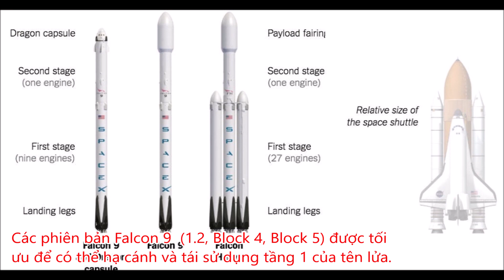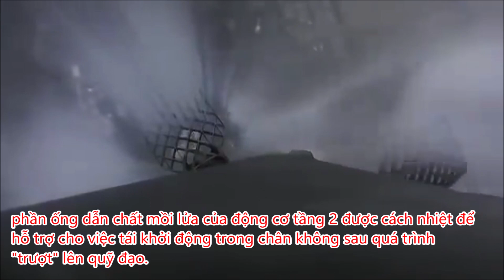Xem tên lửa Falcon 9 của SpaceX có thể đáp xuống và tái sử dụng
Falcon 9 là một loại tên lửa đẩy 2 tầng được thiết kế bởi công ty SpaceX có trụ sở tại California, Hoa Kỳ.  Dòng tên lửa đẩy Falcon 9 phát triển qua năm phiên bản: Falcon 9 v1.0, Falcon 9 v1.1, Falcon 9 v1.2, Falcon 9 Block 4 (Đã ngừng sử dụng) và hiện tại là Falcon 9 Block 5.  Các phiên bản Falcon 9  (1.2, Block 4, Block 5) được tối ưu để có thể hạ cánh và tái sử dụng tầng 1 của tên lửa...